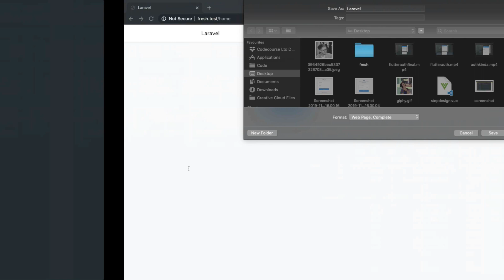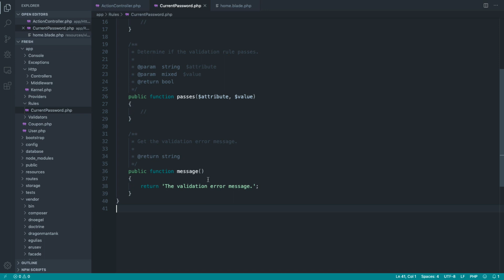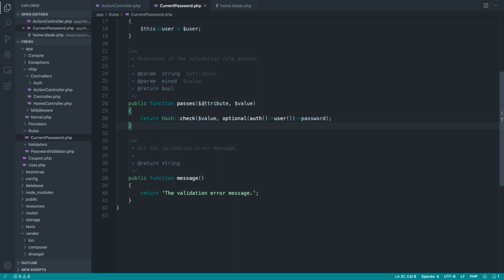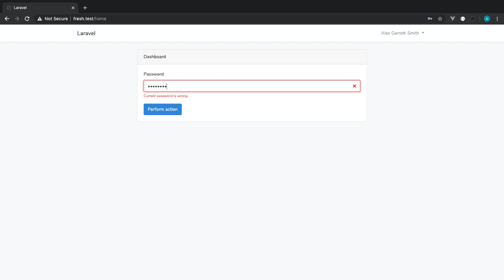Laravel Custom Validation Strategies: Rule objects (4/6)